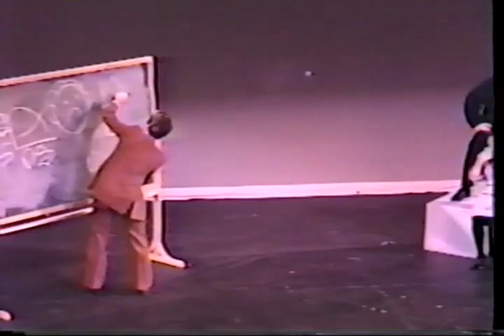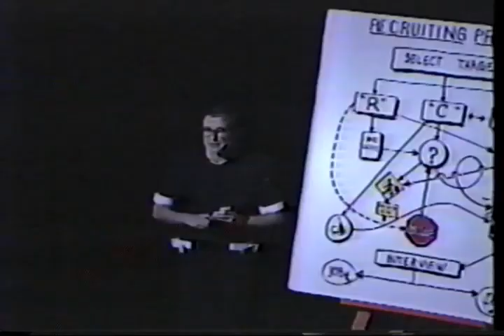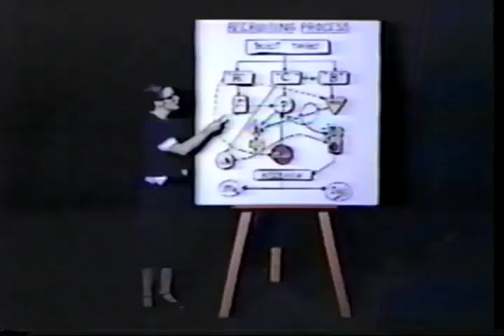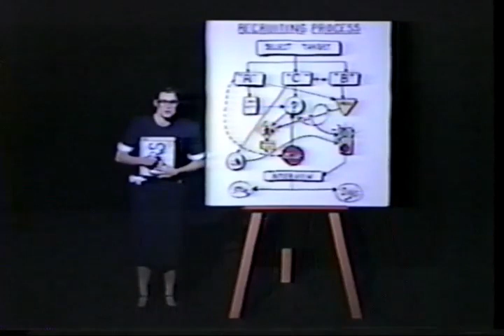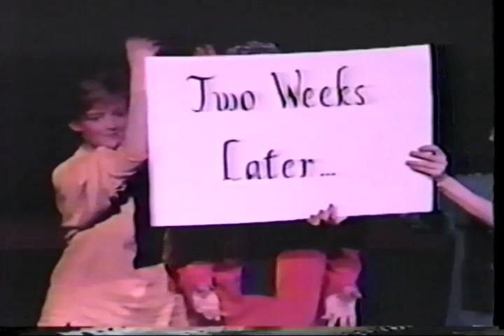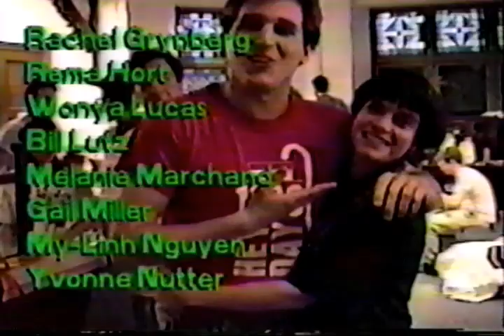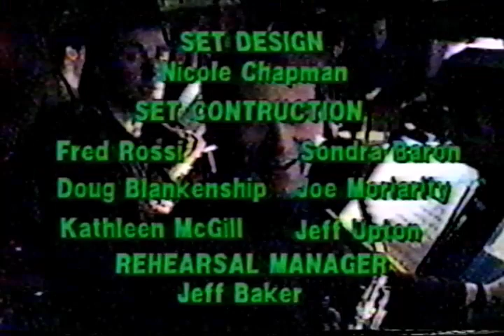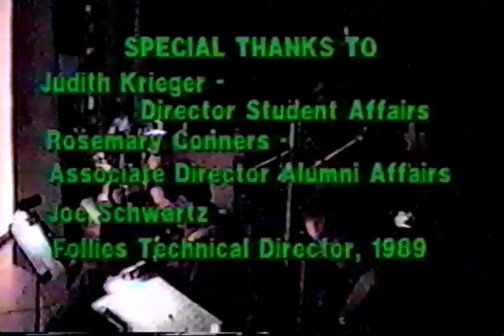Wharton Follies 1990 – Willy Wharton and the MBA Factory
1990 – Willy Wharton and the MBA Factory youtu.be/3f9QG1tYTdQ • 1991 – Alice in Whartonland youtu.be/6cPbk4YzX9k
1992 – The Wharton Television Network youtu.be/7SlT__YRGDw • 1993 – Clueless, Death of a Curriculum youtu.be/jcazssfRHMk